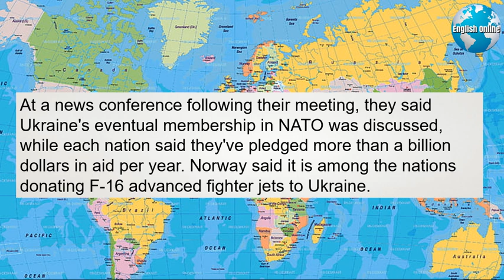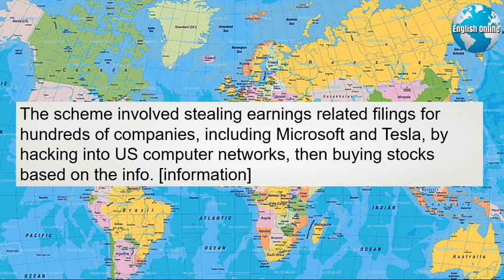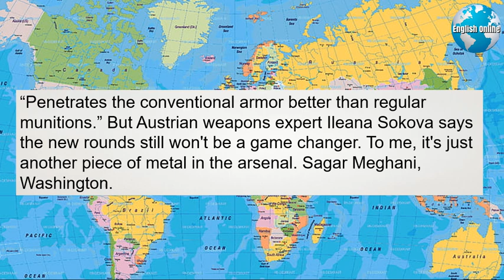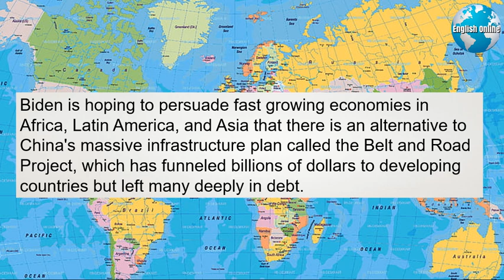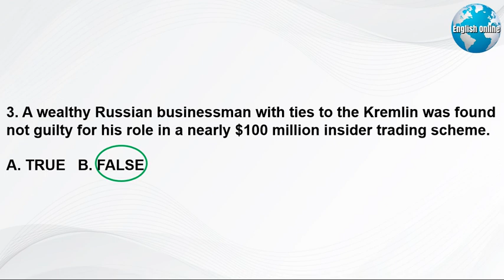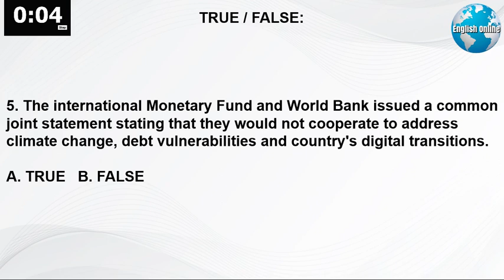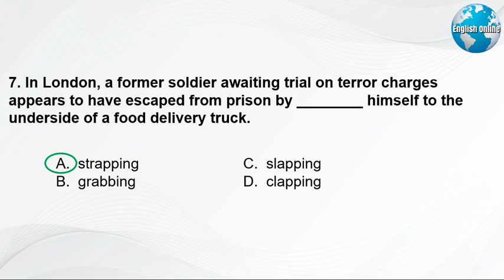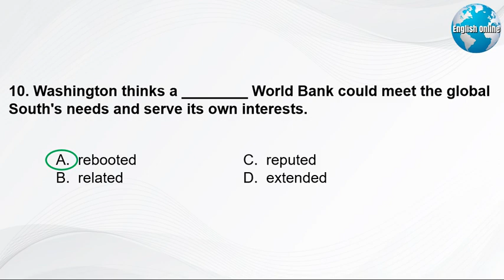Learn English News With Subtitles | September 8, 2023